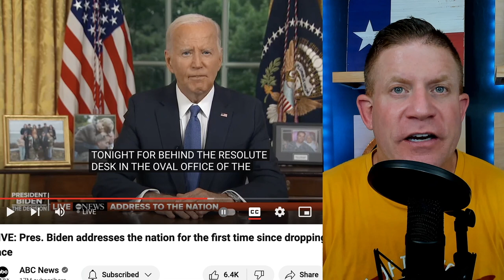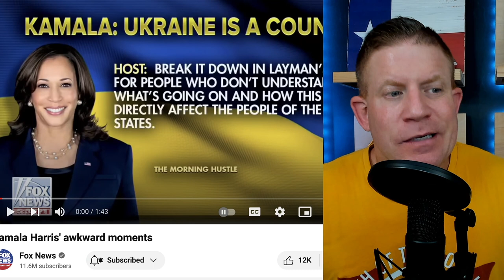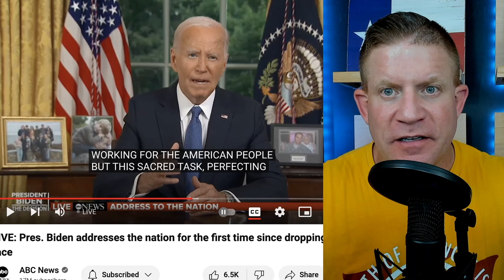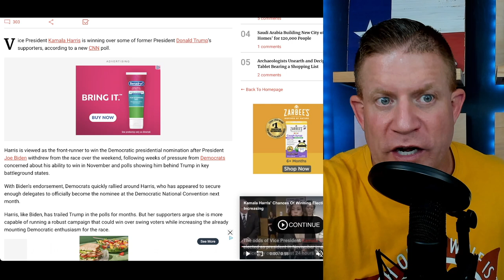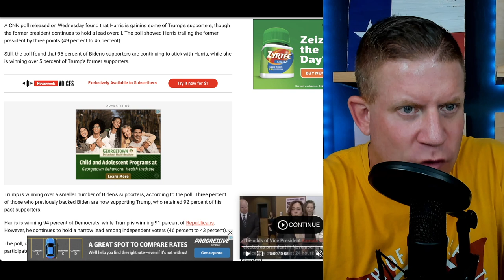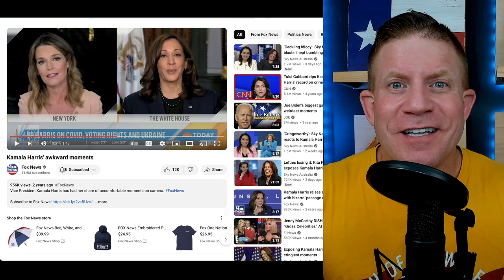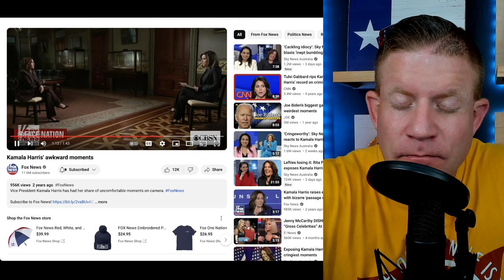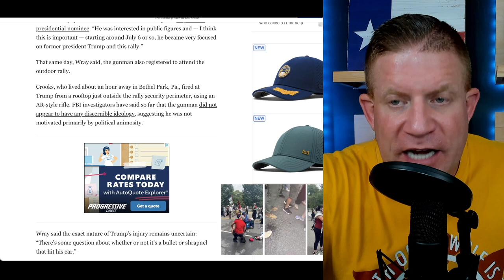Is Joe Biden's Video Address a DEEP FAKE!! It Looks ALL WRONG!!!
Joe Biden addressed the nation for the first time since stepping down from his 2024 campaign and the world is buzzing with people screaming that the video looks ALL WRONG! Is Joe Biden's video an AI Deep Fake??

Also we look at Donald Trump's assassin's google searches and Kamala Harris's poll numbers (which are LIES)

NEW CHANNEL!!! Jesse ON FIRE After Hours:    / @realjesseonfireafterhours